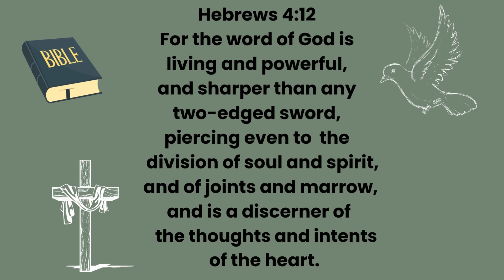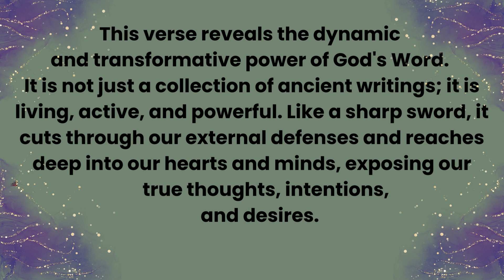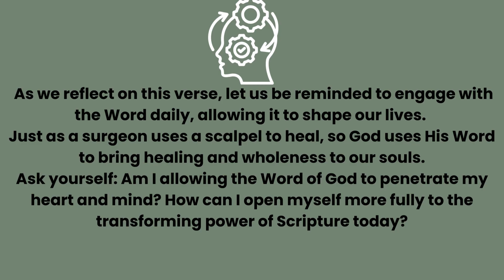The POWER of GOD'S Living Word| Daily Devotions| Hebrews 4:12 📖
The Word of God discerns what is hidden, and it guides us toward truth. It challenges us, convicts us, and ultimately transforms us from the inside out. In moments when we feel lost or unsure, the Word provides direction. When we are weak, it strengthens us. When we are struggling with sin or confusion, God's word brings clarity and correction.

Ashley Olivarez ❤